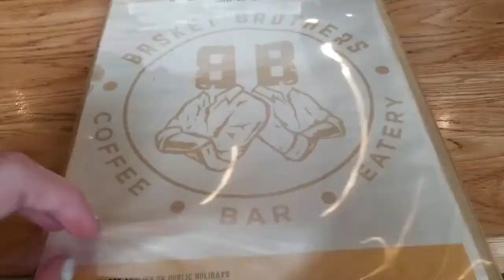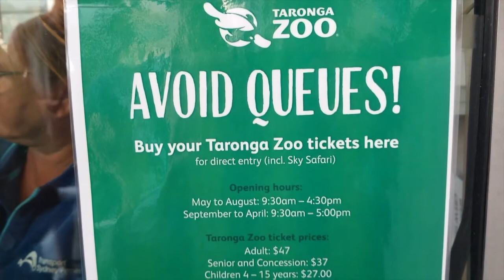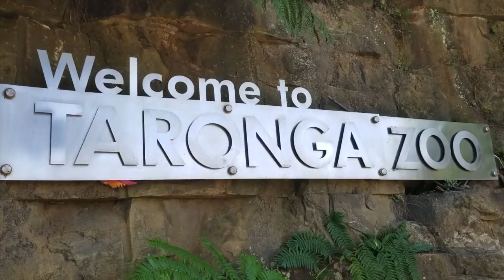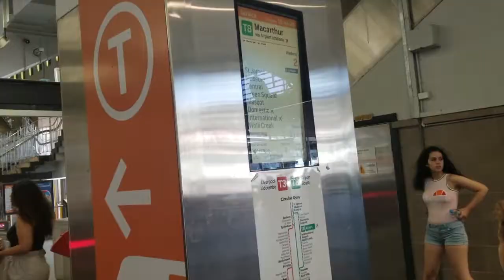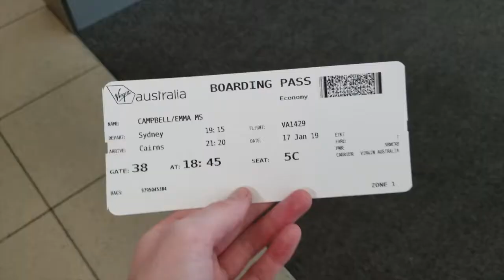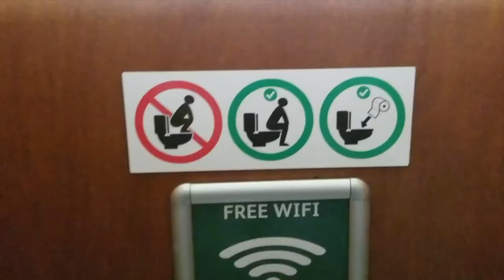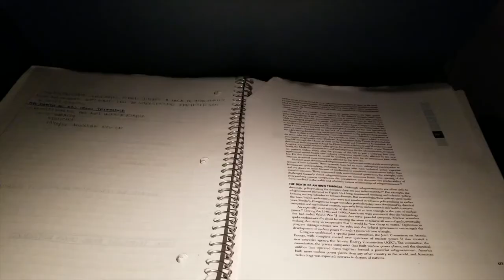a trip to australia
my make-a-wish trip to australia